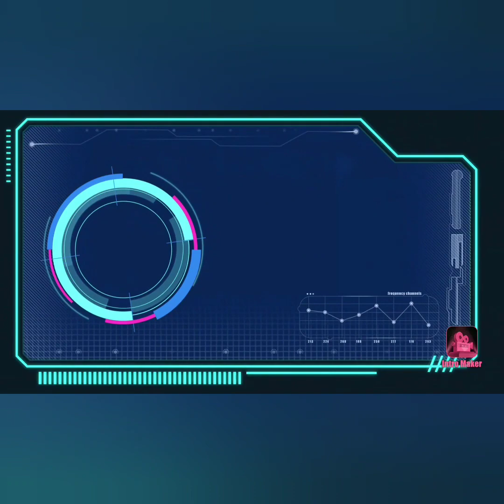hulahoopchallenge | my brother breaks his record | hula hoop for 4.5 minutes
A few weeks back I uploaded a hula hoop video of my brother (he's 5) in which he did hula hoop for 3.5 minutes but this time he broke his record with 4 Minutes and 30 seconds or 333 times. !!😱

next time he is going to do it for 7 minutes

so wait until then ☺️

TIMESTAMPS

0:00 - Intro
0:10 - Hula hooping
4:40 - Outro
here's the link of that video

If you tried ANY OF MY CRAFTS/DRAWINGS or Accepted my CHALLENGES, please let me know by Tagging me on your Instagram post and for more ideas,

For Other mind blowing and creative ideas🤯:-

•Bonsai with Oil pastel

•Aurora Borealis night sky tutorial with oil pastels

•How to decorate a school file

•Diy captain hook's hooks

•Crafts 🌞🖍️🖌️🎨

֍Animations📷🎵🎙️🎥🎤🎧🎟️🎭🎬

and

Applications used- ✓intro maker
                           ✓video maker
                           ✓thumbnail maker

Thanks for spending your valuable time to watch my video 😇
Please give a thumbs up for my video 😊
Share and Comment if you liked this talent